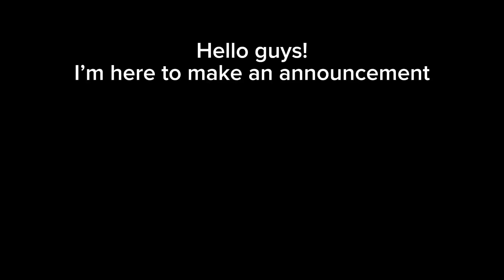an announcement..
Hello guys,

I am here to make an announcement about a game on Roblox that I will be uploading about for a while from now onwards!

Sorry if I upset anyone.